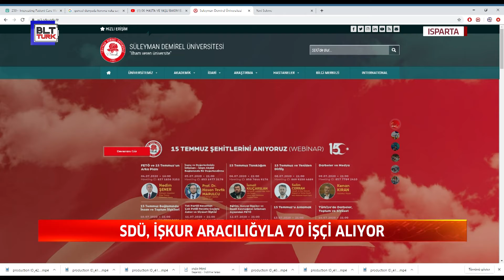SDÜ, İŞKUR ARACILIĞYLA 70 İŞÇİ ALIYOR